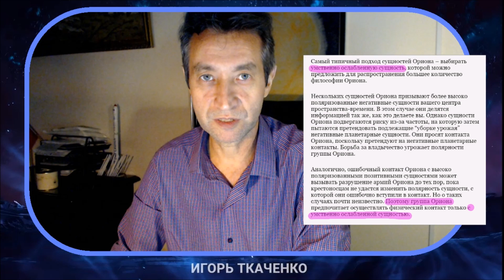Грезящим Царям и Second Пришествиям! Важная информация! (05.11.19)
Важная информация для кандидатов в Грядущие Цари и вторых и третьих Пришествий, Машиахов и Мессий, Богов и Богинь. Главные признаки царя!